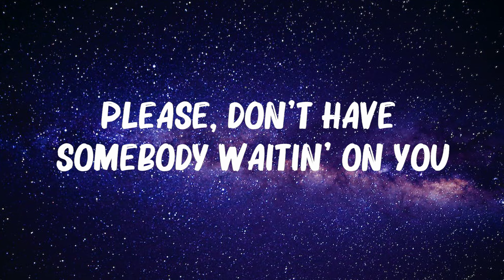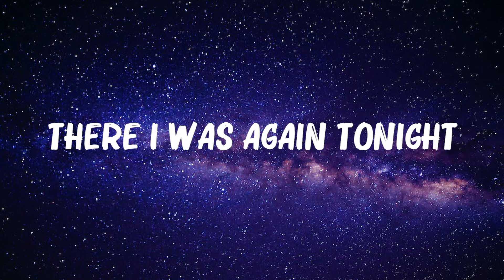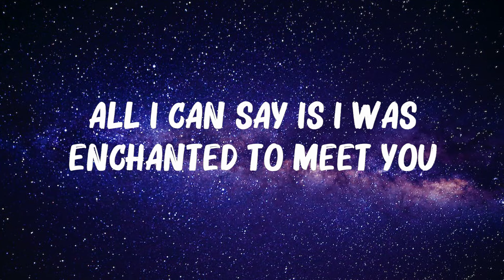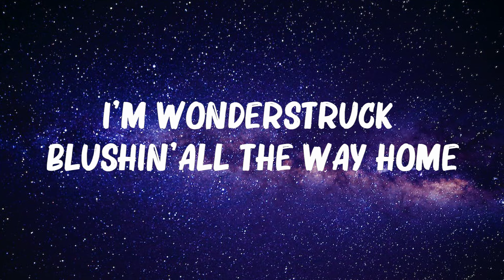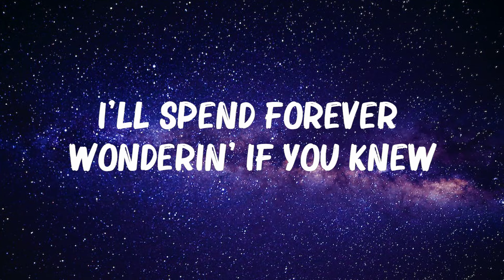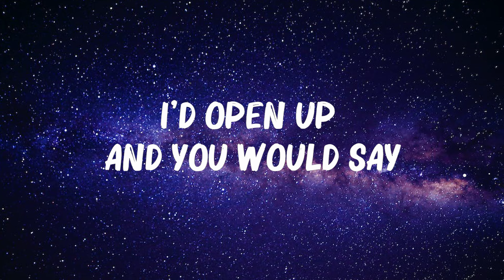Taylor Swift - Enchanted (Lyrics) || Mix Lyrics